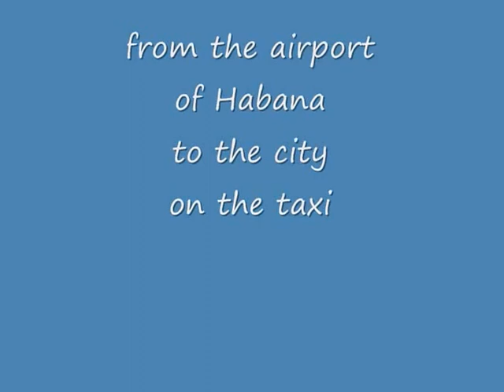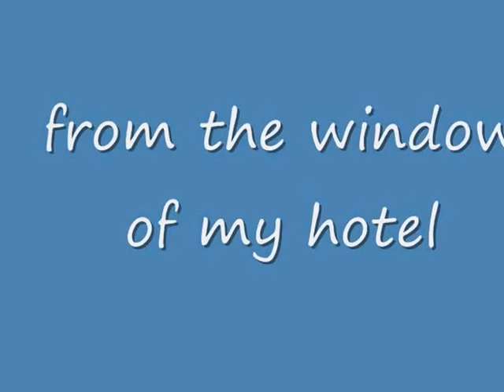from Mexico City to Habana on the taxi - roundtheworld 1 620